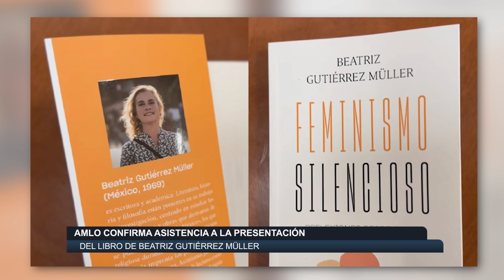AMLO confirma asistencia a la presentación del libro de Beatriz Gutiérrez Müller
El presidente de México, Andrés Manuel López Obrador, confirmó su asistencia como “escuchante” a la presentación del libro “Feminismo Silencioso” de su esposa, Beatriz Gutiérrez Müller, que se llevará a cabo el próximo martes 13 de agosto en el Zócalo de la Ciudad de México.